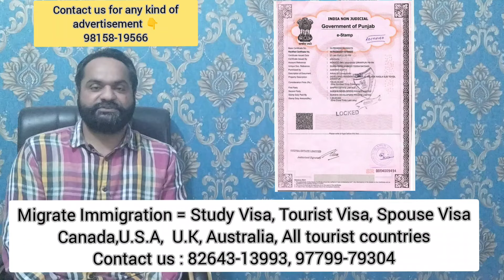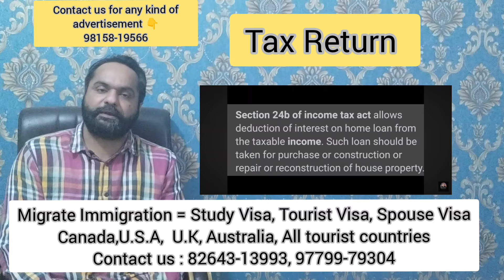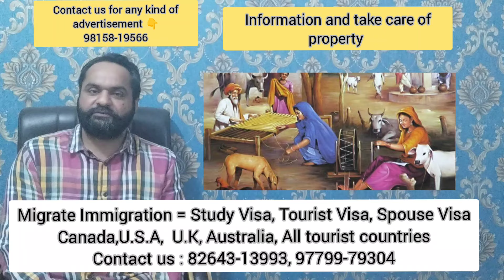ਮਹਿਲਾਵਾਂ ਦੇ ਨਾਮ ਤੇ Property ਲੈਣ ਦੇ ਫਾਇਦੇ | 8 Big Benefits | Women